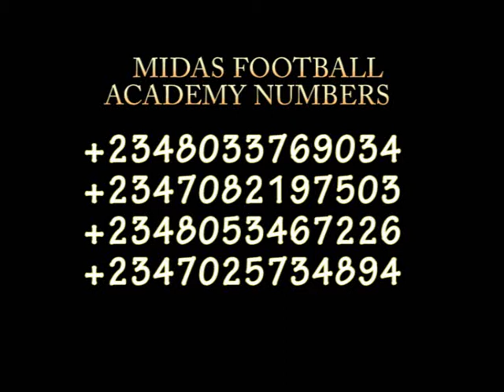Midas Football Academy Documentary 2009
Documentary on Midas Football Academy Nigeria shot in 2009.